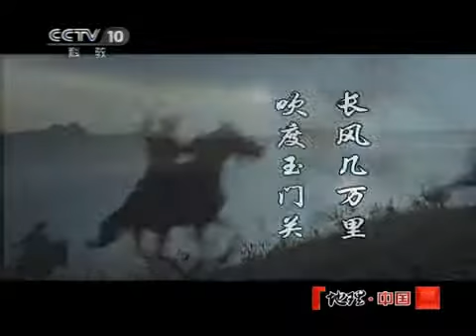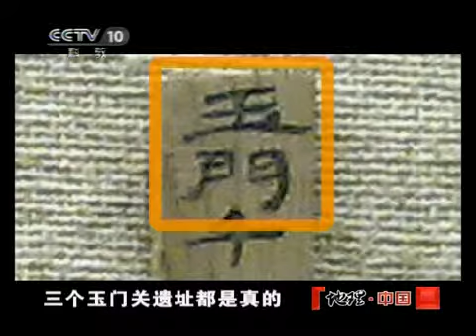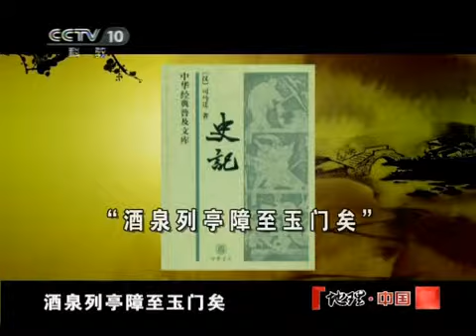地理中国 《地理中国》 20110714 寻找玉门关（下）